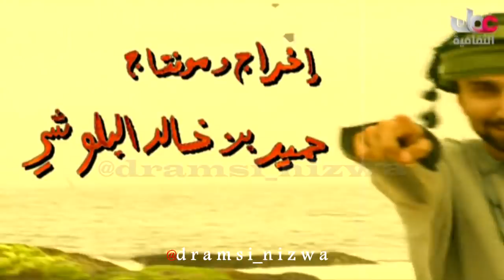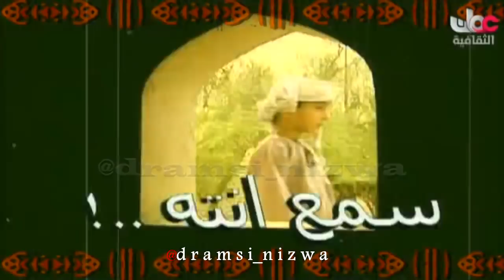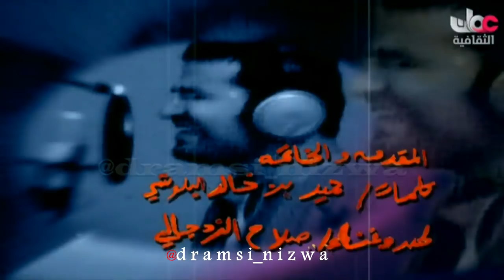برنامج نديم الماضي من ولاية بركاء تقديم حميد البلوشي